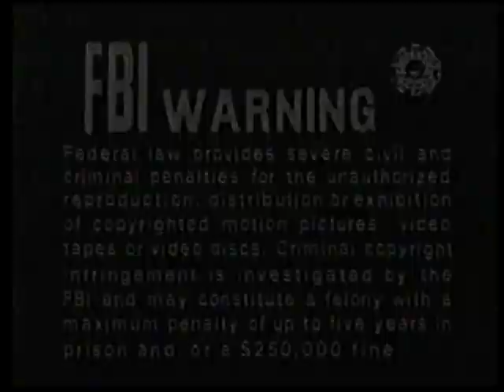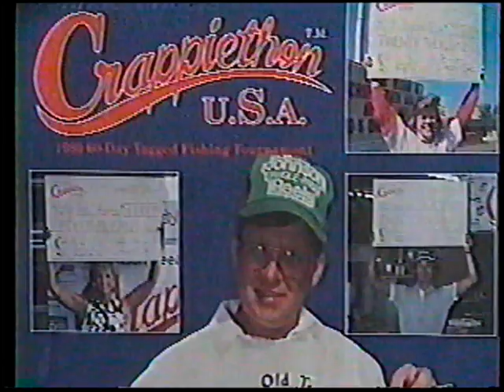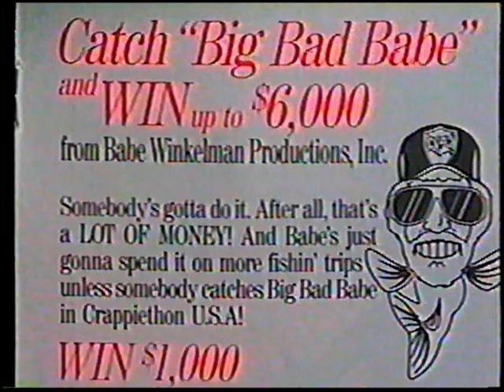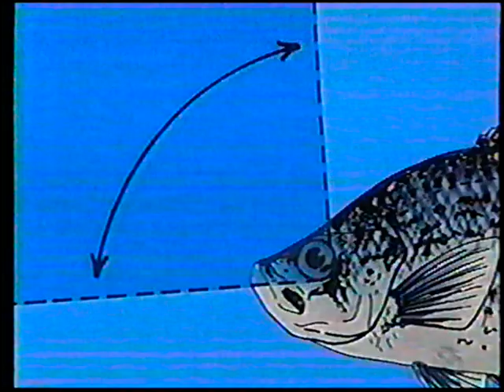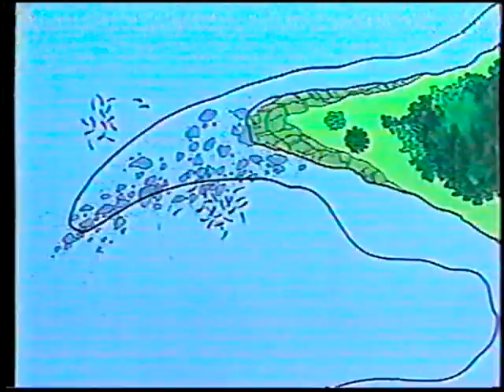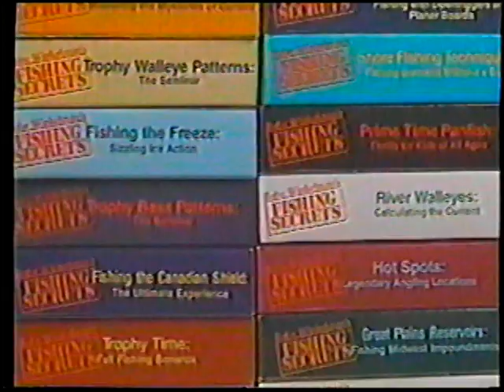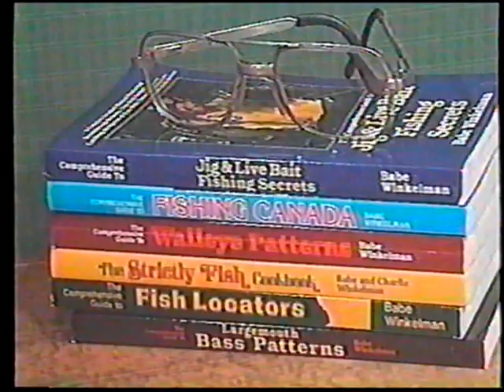Babe Winkleman's Fishing Secrets : Understanding Crappie - R.I.P. VHS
Do not bother to adjust your tracking, it was recorded onto the VHS itself.